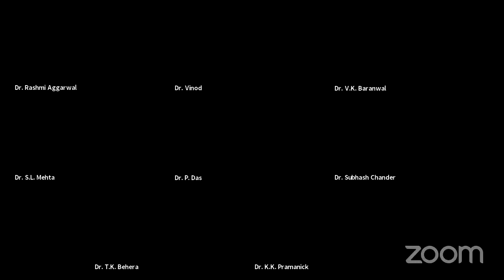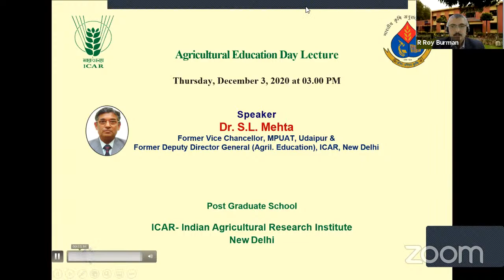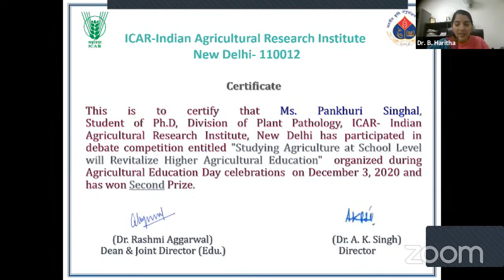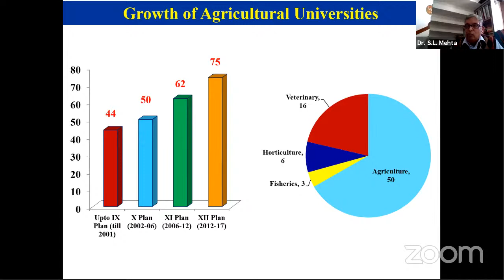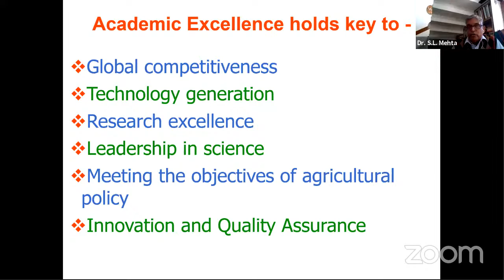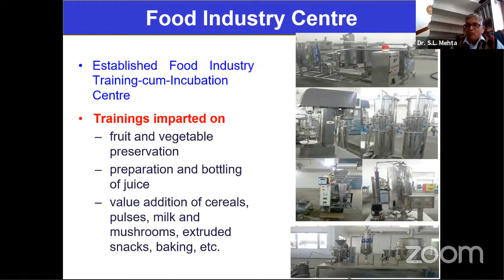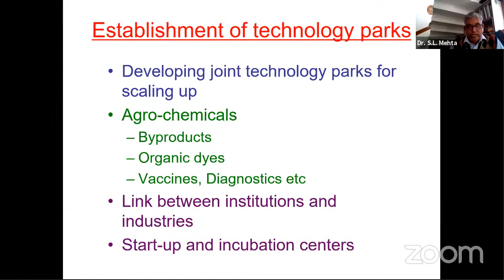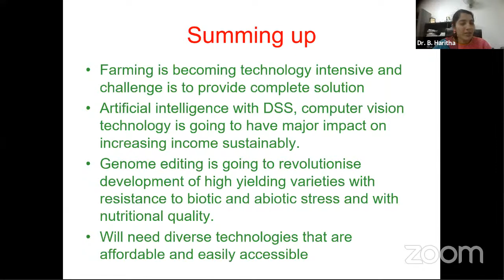Lecture on Quality of Agricultural Education holds the key to Agricultural Transformation